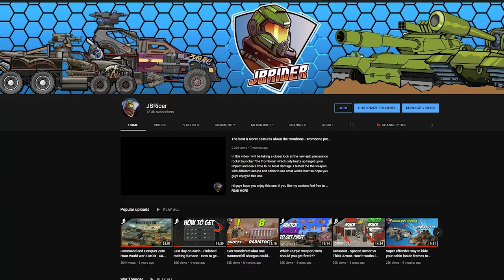EXOSKELETON COMBAT SUITS VS TANKS • War Thunder • April Fools event 2023